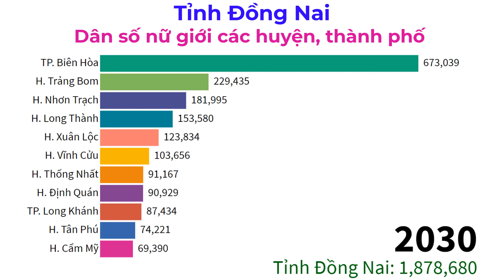Đồng Nai - Tập 5 - Dân số nữ giới của các huyện, thị xã và thành phố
Dân số nữ giới của các huyện, thành phố thuộc tỉnh Đồng Nai
Women population of districts and city  in Dong Nai, Vietnam
Đồng Nai là một tỉnh thuộc vùng Đông Nam Bộ, Việt Nam.
Tỉnh Đồng Nai có 11 đơn vị hành chính cấp huyện, bao gồm 2 thành phố và 9 huyện, với 170 đơn vị hành chính cấp xã, bao gồm 40 phường, 9 thị trấn và 121 xã.
Tính đến năm 2019, dân số toàn tỉnh Đồng Nai đạt 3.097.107 người, mật độ dân số đạt 516,3 người/km², dân số thành thị chiếm 48.4%, dân số nông thôn chiếm 51.6%.
down2earth​​​ giới thiệu sự thay đổi quy mô dân số nữ giới của các huyện và thành phố của tỉnh Đồng Nai, Việt Nam từ năm 1990 đến năm 2030. Số liệu cho giai đoạn 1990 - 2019 lấy từ số liệu các cuộc Tổng Điều tra dân số và nhà ở các năm 1989, 1999, 2009, 2019. Trong khi đó, dân số giai đoạn 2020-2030 được tính toán dựa trên tốc độ gia tăng dân số của các địa phương trong giai đoạn 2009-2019.